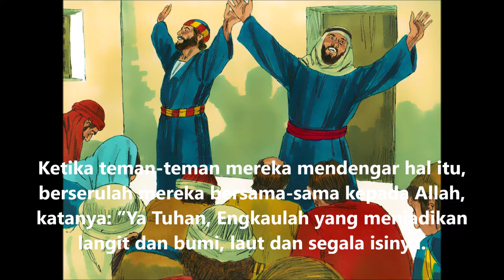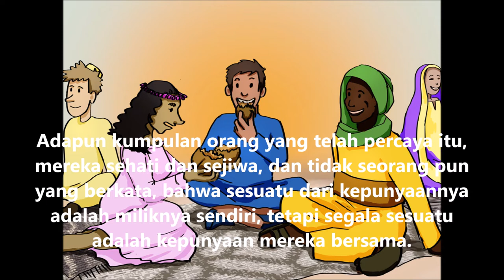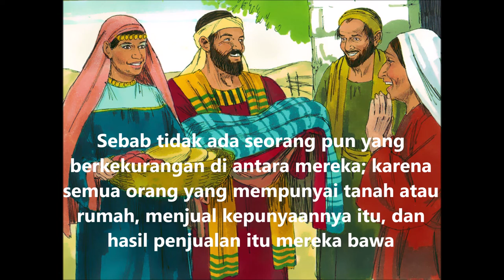7. KPR 4:23-37 Doa Jemaat